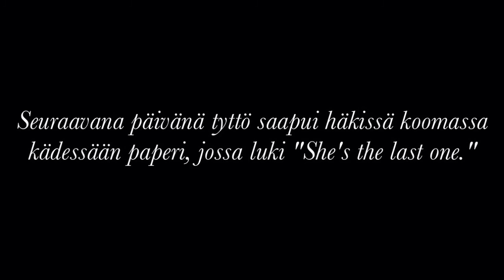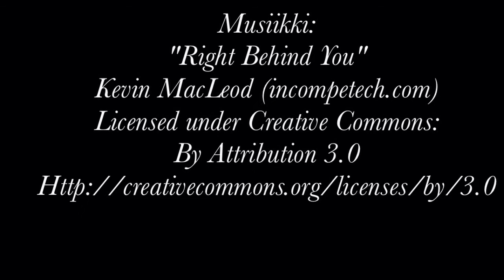The Maze Runner - Melissa & Laura